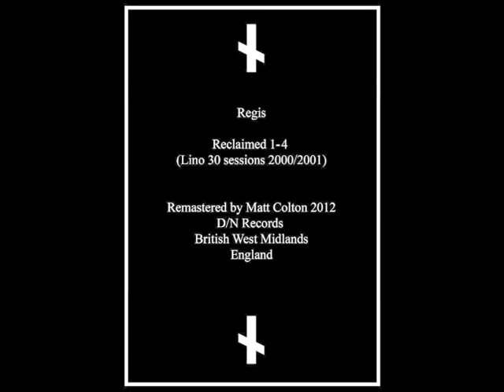Regis | Reclaimed 4 [Downwards 2012]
Regis ‎| Reclaimed 1-4 (Lino 30 Sessions 2000/2001)
Label: Downwards -- DN-51
Format: Vinyl, 33 ⅓ RPM, 12"
Country: UK
Released: Sep 2012
Genre: Electronic
Style: Techno